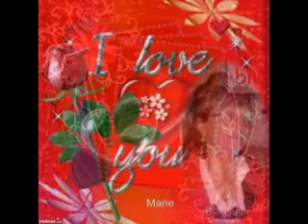cadeau pour mon amie Marie.MPG